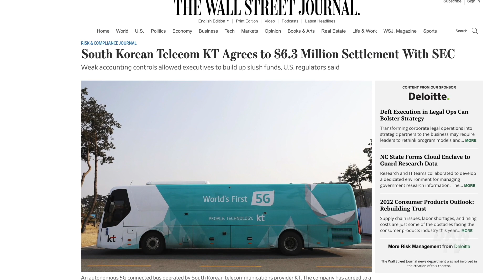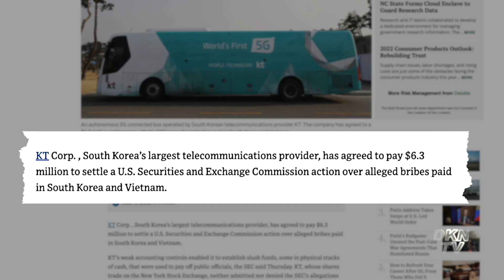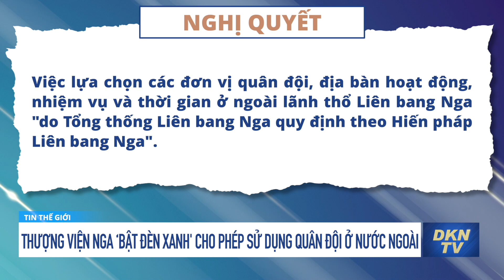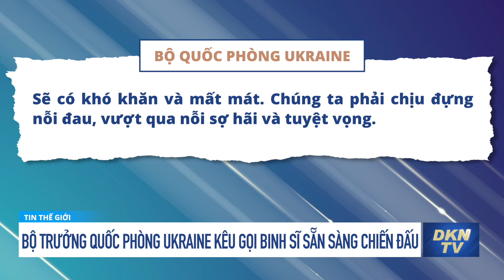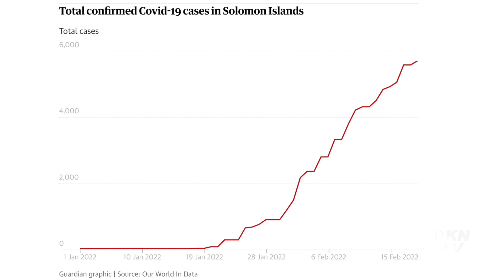Tin tổng hợp sáng 23/2: Trung Quốc lắp chông đinh trên biên giới với Việt Nam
0:00 Điểm tin
1:19 Trung Quốc lắp chông đinh trên biên giới với Việt Nam
2:29 Công ty Hàn Quốc trả Mỹ 6,3 triệu đô để giải quyết cáo buộc hối lộ ở Việt Nam
4:28 Nga công nhận độc lập hai vùng ly khai, ‘cái tát trời giáng’ cho phương Tây
8:40 Thượng viện Nga ‘bật đèn xanh' cho phép ông Putin sử dụng quân đội ở nước ngoài
9:58 Tổng thống Biden cho phép bổ sung lực lượng và thiết bị quân sự của Mỹ ở châu   u để tăng cường sức mạnh cho đồng minh
11:31 Bộ trưởng Quốc phòng Ukraine kêu gọi binh sĩ sẵn sàng chiến đấu
13:13 Từng 'sạch bóng' virus, quần đảo Solomon lao đao khi COVID-19 tấn công
15:53 Tổng thống Indonesia nói người xe chạy bằng nhiên liệu hóa thạch đừng chuyển đến thủ đô mới
17:52 Châu Á - Thái Bình Dương - Trung tâm dữ liệu lớn nhất thế giới trong thập kỷ tới
19:56 HLV U23 Thái Lan muốn đánh bại Việt Nam ở chung kết